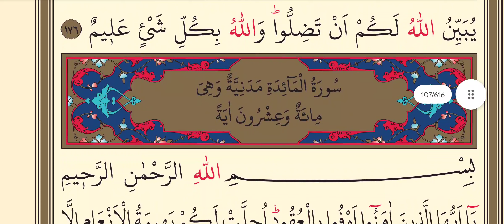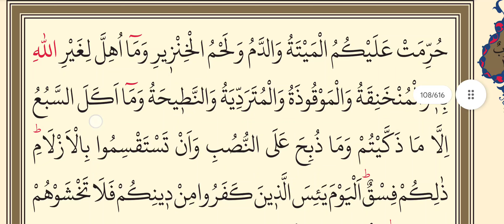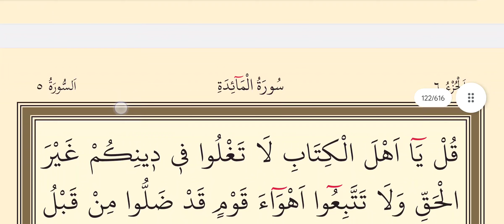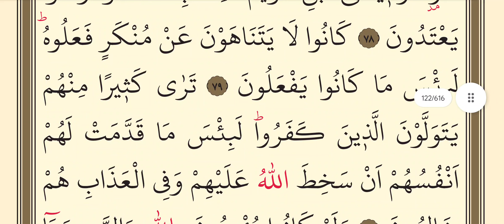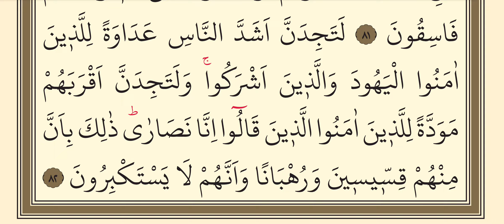6.CÜZ | MUKABELE | KURANI KERİM | THE QURAN 6.PART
Mukabele,
6.cüz mukabele,
6.juz,
6.jüz,
mukabele kuranı kerim 4.part,
6.juz mukabele,
2023 Yılı Ramazan Ayı Mukabele,
6.cüz mukabele kuranı kerim hatmi şerifi
Ramazan mukabelesi
Hatim
kuranı Kerim hatim
6.cüz mukabele,
muakabele 4.cüz,
MUKABELE DİNLE,
FATİHA SURESİ,
BAKARA SURESİ,
6.CÜZ
THE QURAN 2.PART
THE QURAN,
SURAH AL BAQARA,
SURAH AL FATİHA
SURAH AL ALİİMRAN
SURAHAL NİSA,
SURAH AL MAİDE
SURAH AL ENAM